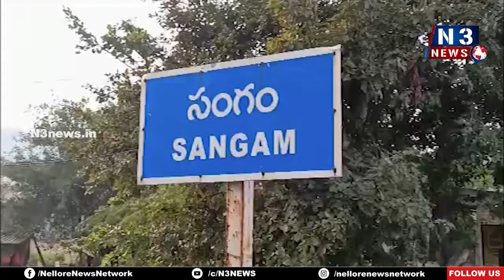దువ్వూరులో ఘ‌నంగా గంధ‌మ‌హోత్స‌వం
- రహమతుల్లా అలై గుల్బర్గా స్వామి వారి ద‌ర్గాలో వైభ‌వంగా ఏర్పాట్లు
- ఆస్థానా ఏ నూరియాలో హజరత్ షేక్ భాషా సాహెబ్ నూరి ఆధ్వర్యంలో  ప్రార్థ‌న‌లు